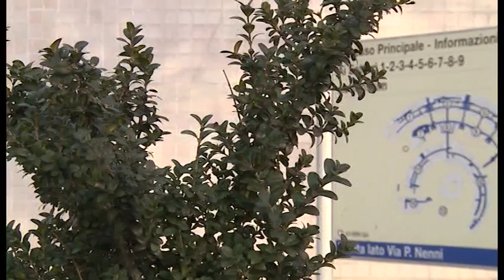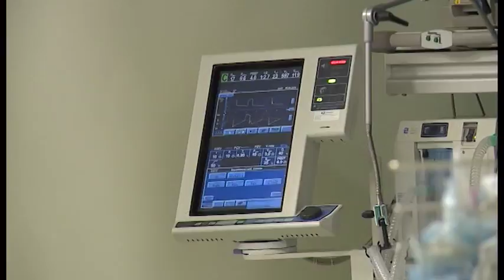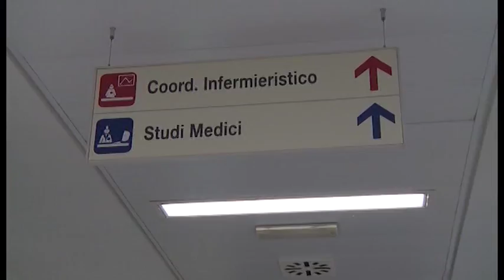Sanità. Ralli: "Io non ci sto!". Desideri: "hai abbandonato la passione per la medicina"